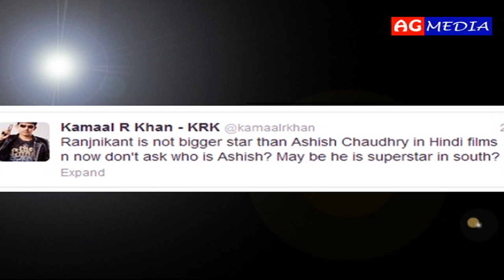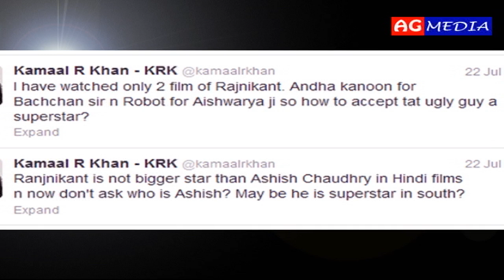Kamaal says Rajinikanth is an Ugly Guy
Bollywood side actor Kamaal r khan has irked the feelings of Rajinikanth fans by commenting that Rajinikanth is an ugly guy.